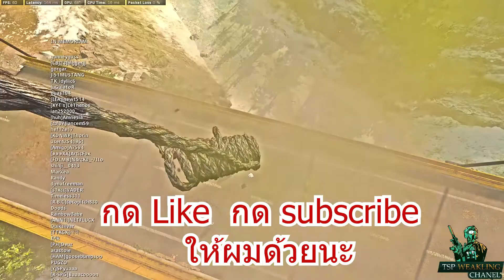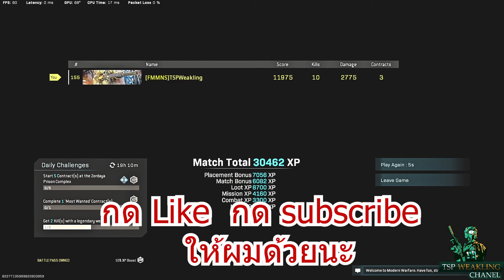call of duty warzone ปืน ram 7 การแต่งปืนให้เป็น smg ยิงใกล้ๆดีมาก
ram 7 attachment build for close range . 0 - 30 m Or lower .
Please comment how you feel.
แต่ง ram 7 warzone เพื่อยิงระยะใกล้นะครับ แต่งให้เป็น smg เลย
เพื่อนเอาไปเล่นตามได้นะครับ  หรือ มีความคิดเห็นยังไง พิมพ์คอมเม้น กันได้เลยครับ
tag
ram 7
warzone ไทย
ram 7 warzone
warzone ไทย ram 7
ram 7 commando foregrip
แต่ง ram 7 warzone
ram 7 attachment
call of duty warzone สอนเล่น
call of duty warzone ไทย
warzone ram 7 SMG
ram 7 ไทย
ปลดล็อค ram 7
call of duty warzone ไทย ram-7